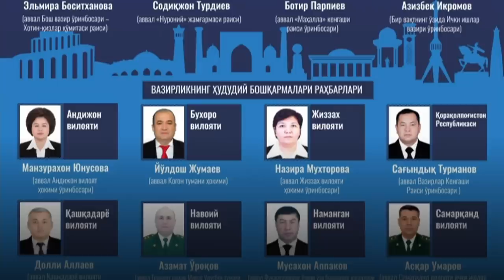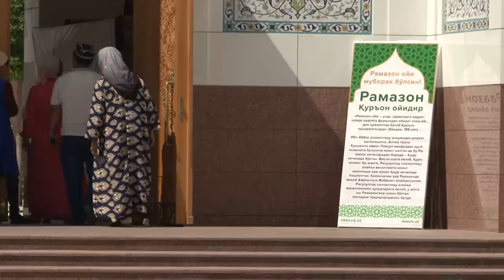Ўзбекистон: Маҳалла вазирлигига ходимлар нега ички ишлардан олинмоқда? - BBC Uzbek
Янги тузилган вазирлик асносида Ўзбекистоннинг бир пайтлар қудратли солиқ идораси раҳбари Ботир Парпиев  ҳукуматга қайтарилган - Президент қарори билан янги вазирнинг ўринбосари лавозимига тайинланганини ўтган ҳафта Би-би-сига унинг  шахсан ўзи тасдиқлади.

Вазирнинг яна бир ўринбосари амалдаги ИИВ генерали.

Шаҳар ва вилоят бошқармалари раҳбарлари орасида ҳам ички ишлар ва бошқа куч тизимларидан чиққанлар кўплиги айтилмоқда.

Бу нимадан дарак беради?